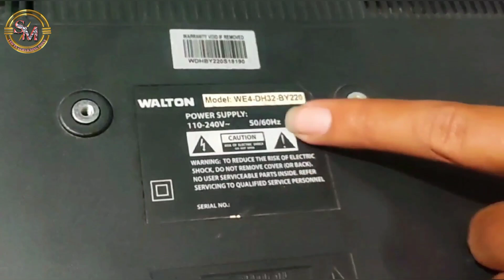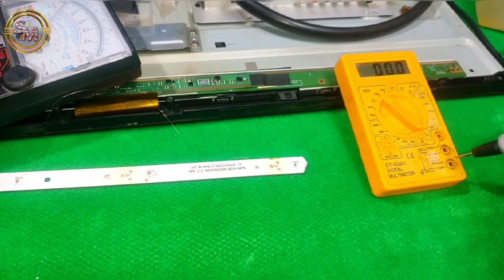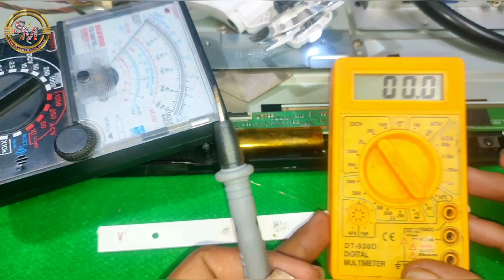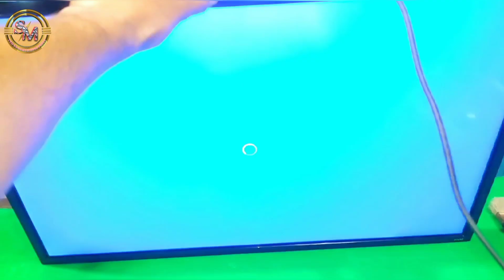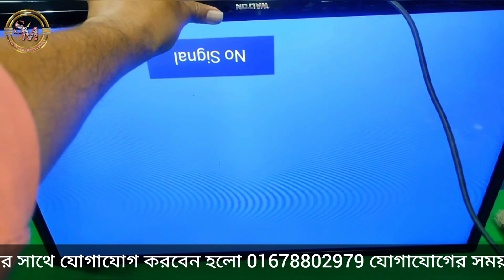LED TV Thick Vertical line problem solution After CKV CUTTING. LSC320AN10 মোটা ভার্টিকেল লাইন।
SM LED SERVICING POINT
এর পক্ষ থেকে আপনাদেরকে জানাই আন্তরিক প্রিতি এবং শুভেচ্ছা।
এখন থেকে নতুন আরেকটি প্লেলিস্ট তৈরি করব যেখানে টিকন ভোল্টেজের সব বিস্তারিত দেওয়া থাকবে ।

আপনাদের ভালবাসায় আজ এই পর্যন্ত আসতে পেরেছি , আপনাদের কারো এই রকম
 সমস্যা থাকলে আমাদের সাথে যোগাযোগ করবেন।

 **আমি আমার এই চ্যনেলে এল ই ডি টিভির প্যানেল  সংক্রান্ত যে সমস্যা গুলু হচ্ছে তার সঠিক নির্ভরযুগ্য সমাধান দেয়ার চেষ্টা করতেছি । তাই আমার চ্যানেলটি সাবস্ক্রিব করে সাথেই থাকবেন।

আমাদের ঠিকানা ভালুকা, ময়মনসিংহ।

যদি কারো সার্ভিসের প্রয়োজন হয় তাহলে আপনার টিভিটি কুরিয়ার করে পাঠাতে পারেন (A.J.R parcel and kuriar এবং Sundorbon kuriar) Bhaluka.

প্রয়োজনে নিচের ভিডিও গুলো দেখে আসতে পারেন...

সকল কে অনেক অনেক ধন্যবাদ। ভাল থাকুন সুস্থ থাকুন এই কামনা করি।